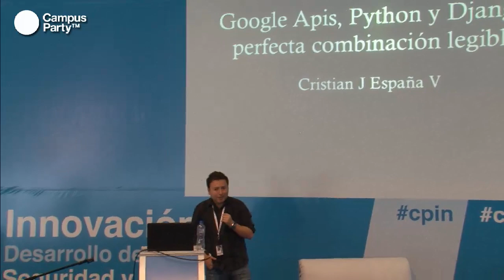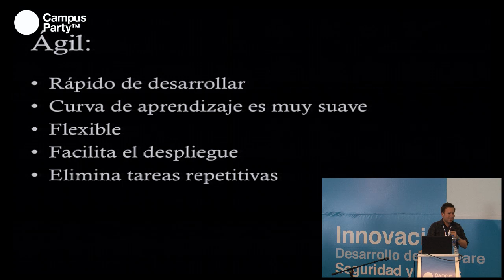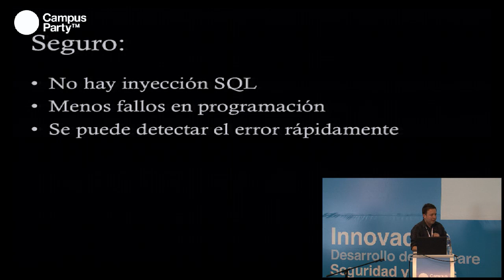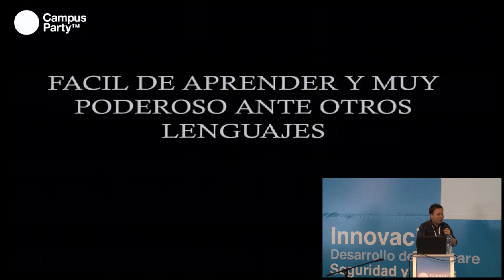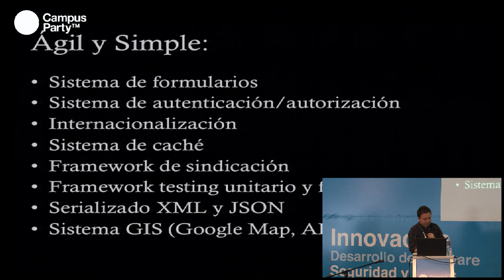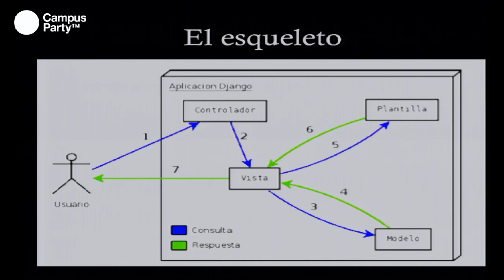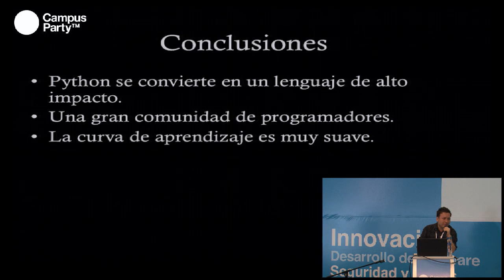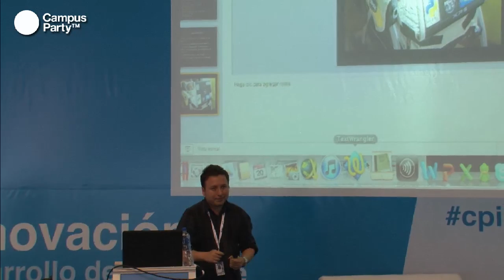CPQuito2 - Google Apis, Python y Django, perfecta combinación legible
Cristian J E